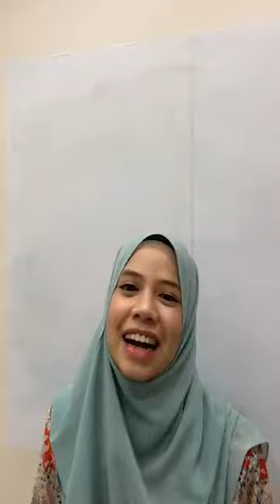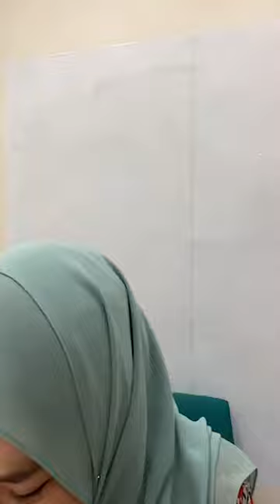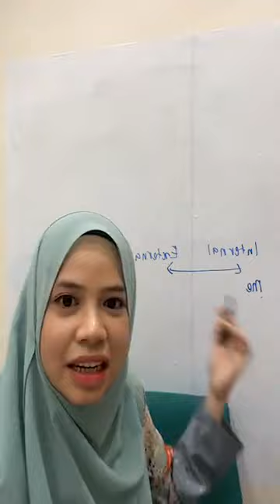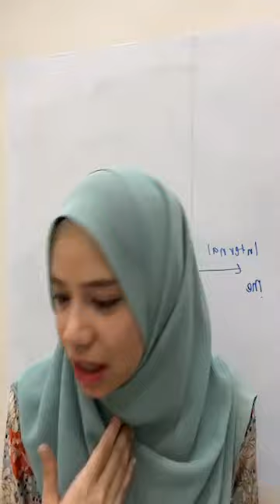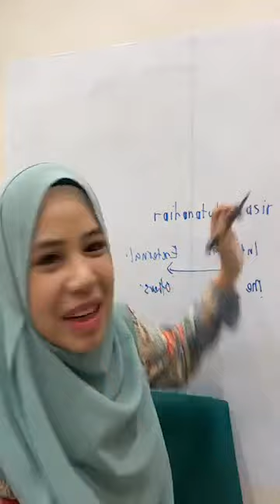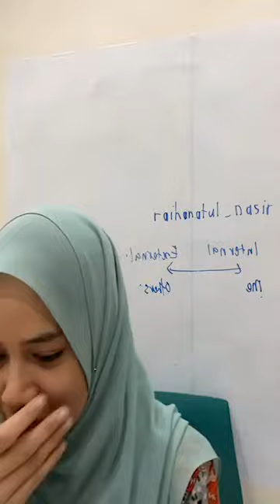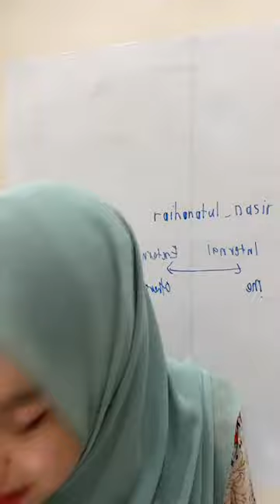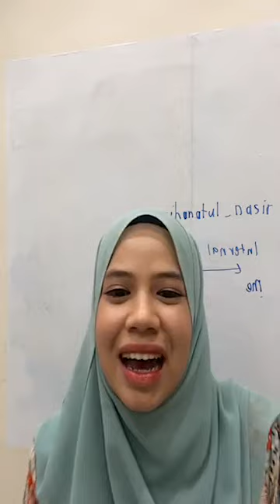PTTI - Tips Mengenali Diri Sendiri